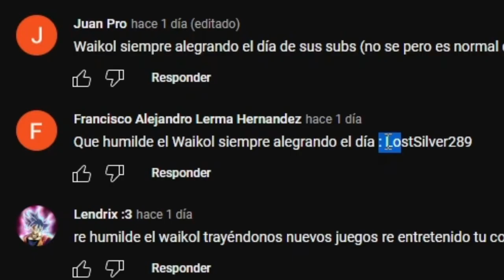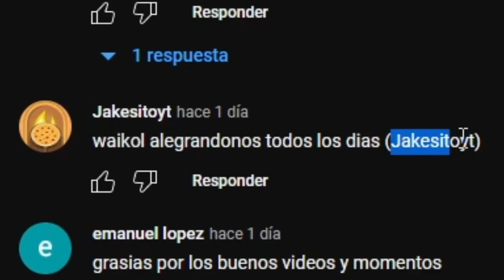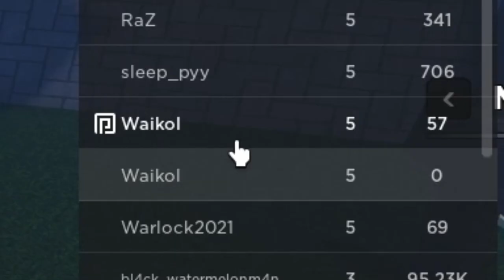CONSEGUÍ LA MEJOR MALDICION POR ROBUX 👹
Este es mi canal secundario :d